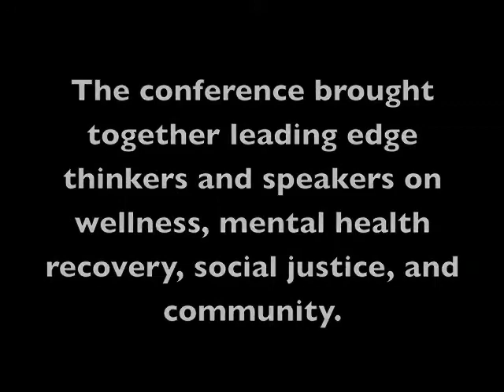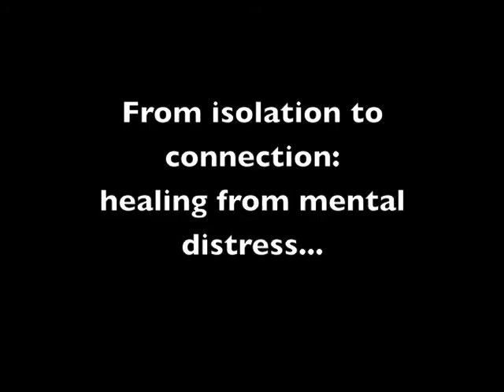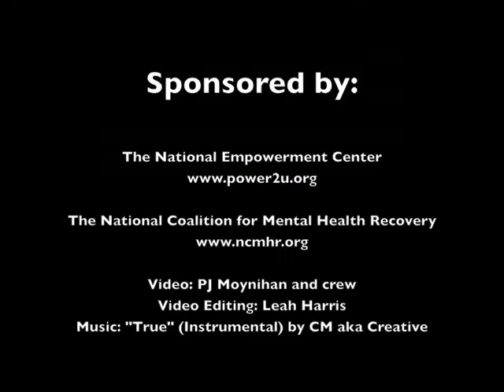"Creating Connections through Dialogue" conference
Diverse speakers and thinkers share about the harmful effects of psychiatric labels and indiscriminate medication; the importance of person-centered, holistic approaches to mental health and well-being; and a vision of a more compassionate, connected society. The conference was held in Beverly, MA from June 10-12, 2011.